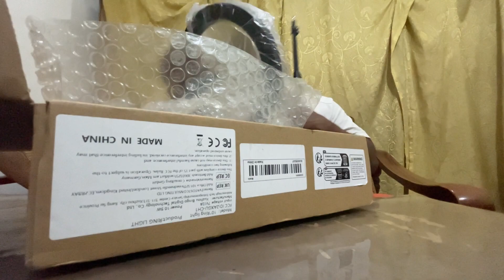TEMU REAL STORY 2ND GIFT -5 pcs